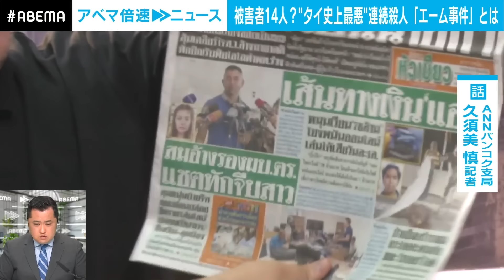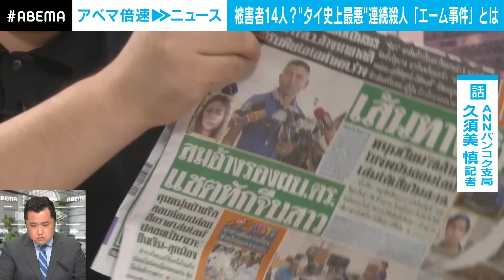【解説】"タイ史上最悪"連続殺人「エーム事件」容疑者の素顔と青酸カリめぐる謎｜バンコク支局 久須美慎記者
◆記者解説シリーズ一覧はこちら

【密着】不法投棄ごみで洪水も…タイの海洋プラスチックごみ問題 日本人らの挑戦｜バンコク支局 山内陽平CA

【G7広島サミット】“成功” “失敗”分かれ目は？岸田総理の外交戦略｜政治部 原慎太郎デスク

◆キャスト
大西 洋平(テレビ朝日アナウンサー)
久須美 慎記者(ANNバンコク支局)